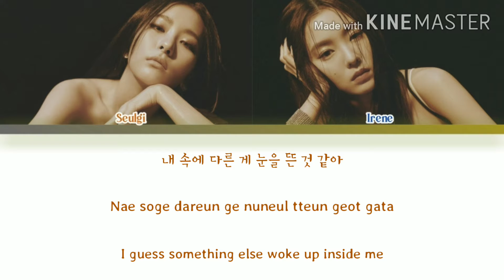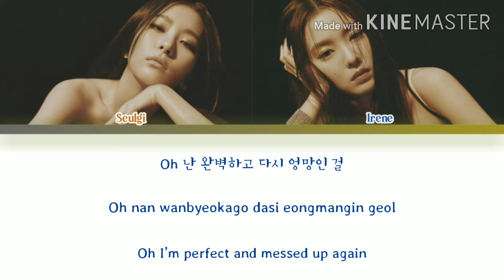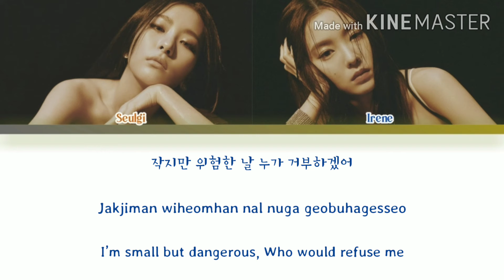Red Velvet IRENE SEULGI 'Monster' Lyrics (Color Coded/Han/Rom/Eng)